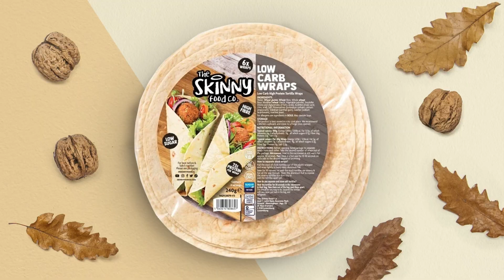"FRANCIS NGANNOU CAN CATCH AJ!" Dan Hardy Makes BOLD Claim, SLAMS Dana White On PFL Comments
Boxing Social's Louis Hart Spoke to Dan Hardy as it was revealed today that Manchester Born Lewis McGrillen will be signing with the PFL, as well as a host of new signings such as Cedric Doumbe and Francis Ngannou. They spoke in depth about the Francis Ngannou deal, where Dan Hardy also responded to Dana Whites rant about the PFL.

0:00 Intro
0:37 Lewis McGrillen signing to the PFL
3:57 Domestic MMA Match Ups
6:15 Cedric Doumbe Signing to the PFL
8:25 Francis Ngannou Revealed as a new PFL signing
10:35 Less Competition in the PFL For Ngannou
12:45 Dana White saying Francis Ngannou doesn’t want to take risks
14:35 Dana Whites antagonisation
16:41 Francis Ngannou Stepping into Boxing